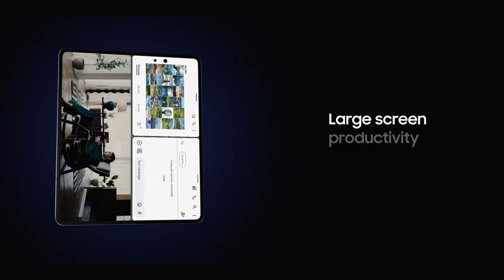Samsung Hologauze Launch Event Singapore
Untitled Project worked with Samsung to launch the new Z-Fold and Z-Flip 4 phones at large keynote event here in central Singapore.

Supported by live stage show, interactive experiences and live performances, this proved to be one of both Samsung and Untitled Projects OOH highlights of 2022.